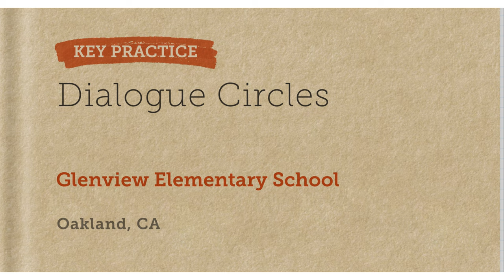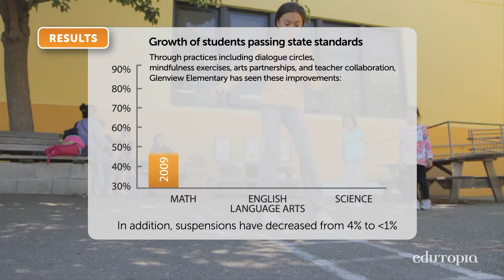Using Dialogue Circles to Support Classroom Management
At Glenview Elementary School, dialogue circles are part of a program aimed at building collaboration, respect, and positive behavior among students.

Glenview Elementary
GRADES K-5 | OAKLAND, CA